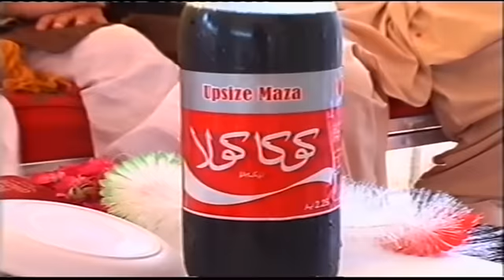kassowal jutt(naeem wedding)4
naeem riaz wedding